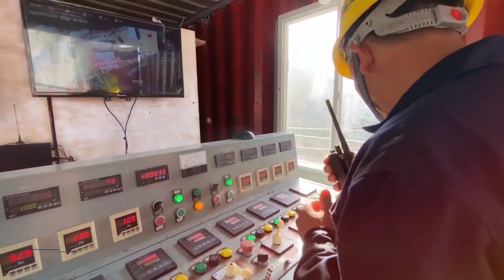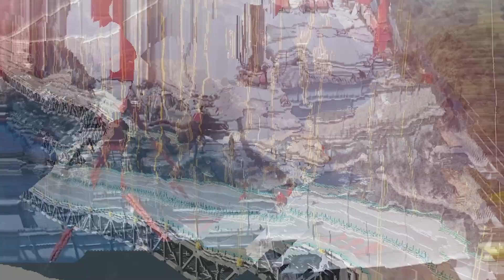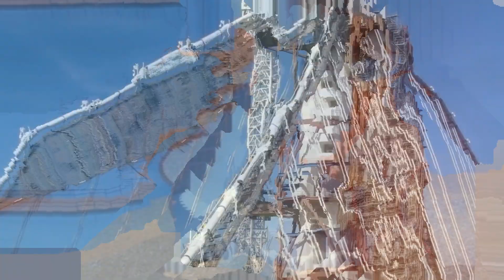UNBELIEVABLE $20 BILLION Project - China's Largest Bridge In The World.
In this YouTube video, we explore the incredible $20 billion project of China's largest bridge in the world. This engineering marvel spans an impressive distance and required intricate planning and construction to bring to life. Join us as we take a closer look at the construction process, the features that make this bridge so unique, and the impact it will have on transportation and commerce in the region. Get ready to be amazed by this impressive feat of human ingenuity!